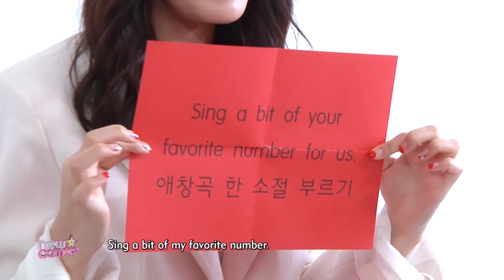[Showbiz Korea] Meet Han Ji-an(한지안) left a strong impression on viewers in the movie 'The Vanished'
[HAN JI-AN]
Popular rising star Han Ji-an left a strong impression on viewers with her unique chemistry with actor Kim Kang-woo in the movie "The Vanished." Get the scoop on "The Vanished" and check out her singing skills! Han Ji-an is an attractive actress with multiple qualities so let's meet her right this minute on Newcomers!

[한지안]
2018년 상반기 주목받은 영화 [사라진 밤]에서 김강우와의 남다른 케미스트리를 발산하며 강한 인상을 남긴 배우 한지안! 그녀가 말하는 [사라진 밤] 비하인드스토리부터 깜짝 놀랄만한 노래 실력까지~~한지안이 공개하는 그녀의 모든 것,